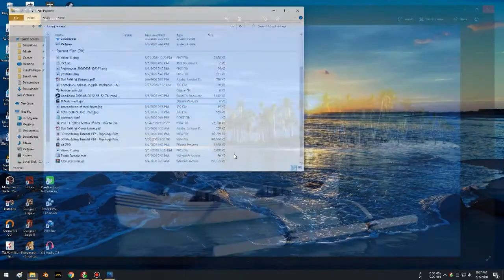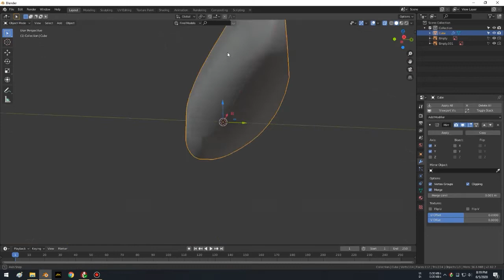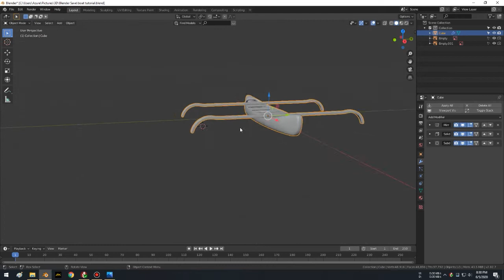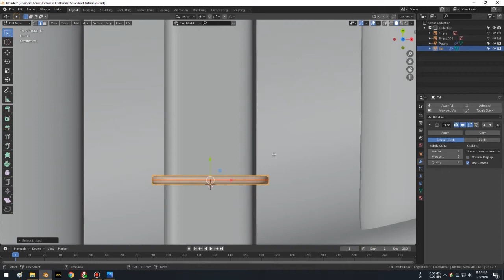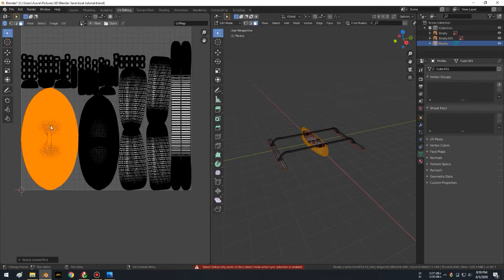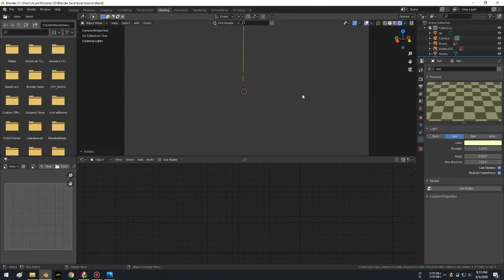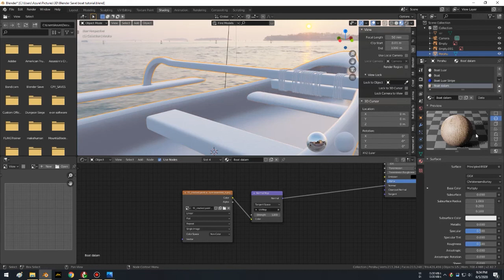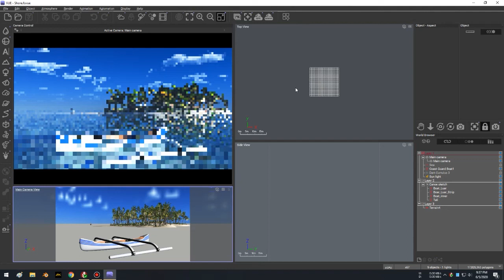Outrigger Canoe. Blender + Vue Tutorial (Part 1 Of 2) Indonesian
Ini video pertama saya yang saya upload gan. Mohon maaf jika bnyak kesalahan apalagi klu ada yang agak susah dengar suara saya, gak tahu kenapa Microphone suara'a agak kecil dan kedua saya ini CADEL :D. Jadi harap maklum ya.

Mohon maaf untuk Blueprint Canoe/perahu'a gak bisa saya cantumkan gan, kalian bisa cari di google aja

Kalau ada pertanyaan komen aja dibawah gan, klu ada saran/kritik juga boleh kok.

Terima kasih